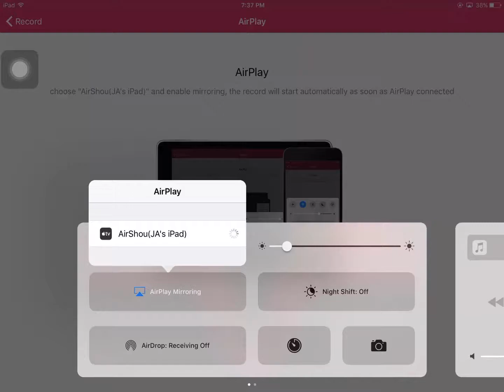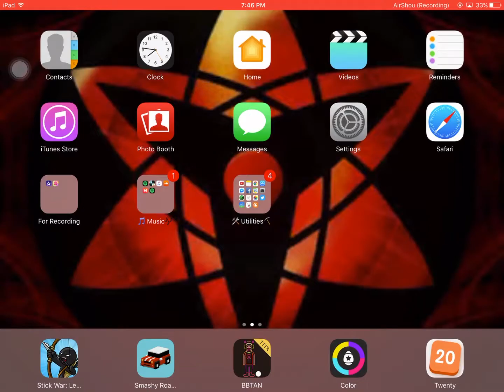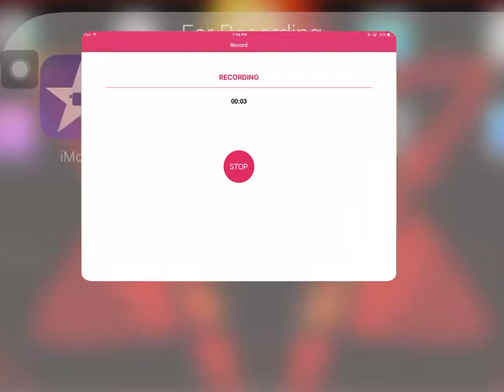Smashy Road: Wanted Episode 9 - Dogs barking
Ran out of things to say...

Steam: JABuys_Games_13579